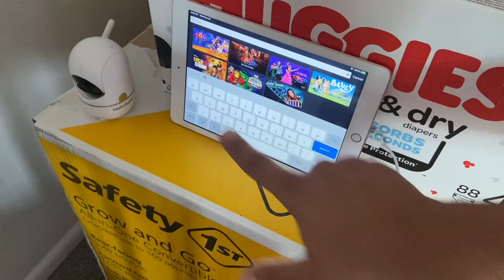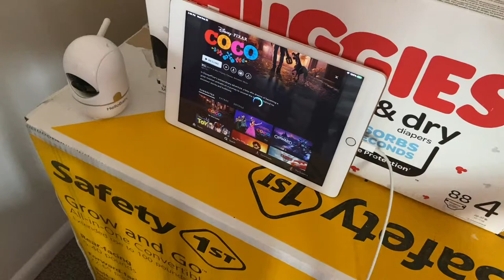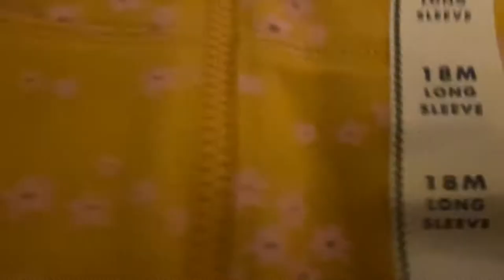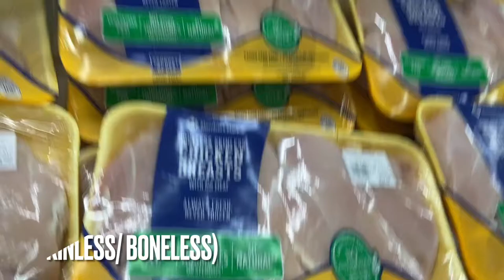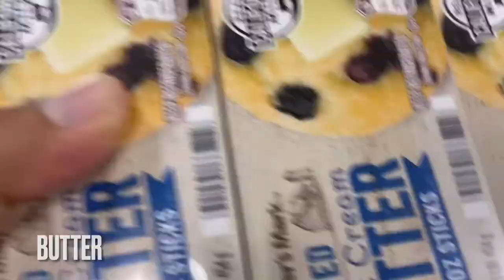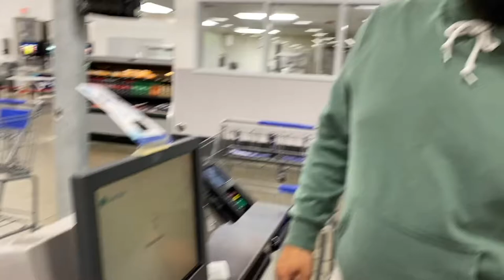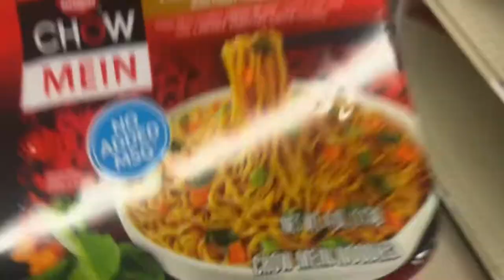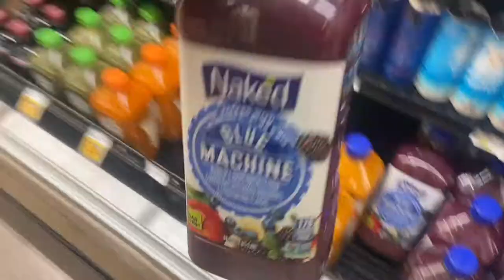Rainy Day Vlog | Grocery Shop with us!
What do you all do in rainy days?